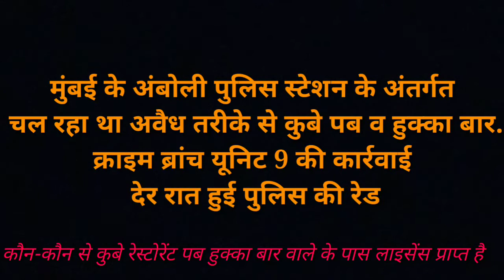Andheri ke Kube restaurant par crime unit ki raid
5वे मंझील के टैरेस पर चलता है
 कुबे रेस्टोरेंट के नाम पर नशा केंद्र kya iske pass sabhi legal documents Hai sabhi licence Prapt hai?  Tarace par kaise mila police.fire.bmc.health.smoking zone. Ka licence?  Kya yahan kamla Mill jaisa agar hadsa hua kaunsa department uski zimmedari lenga?  Local police station ko Law and order kharab hote nahi dikhta?  Itni badi maatra me gardi tarace par kya iske pass permission hai?